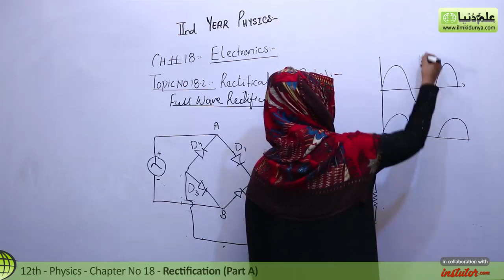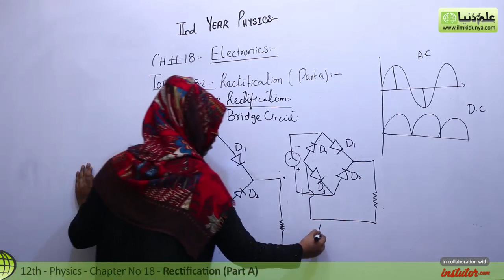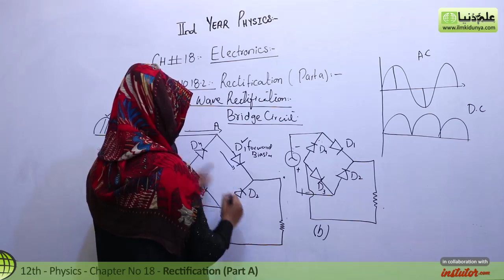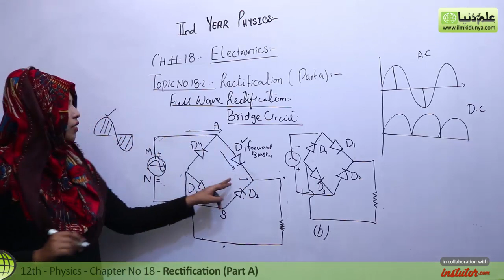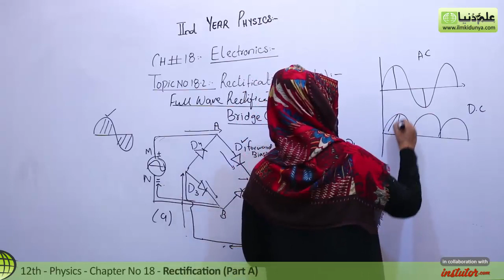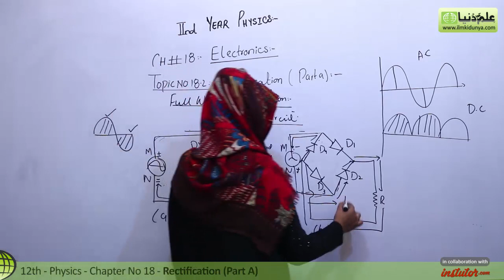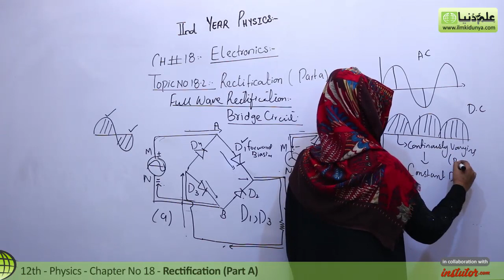FSc Physics Book 2, Ch 18 - Full Wave Rectification - 12th Class Physics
In this online lecture, Momal Attiq explains Inter part 2 Physics Chapter no 18 Electronics.The topic being discussed is Topic 18.2 Full Wave Rectification (Part a).